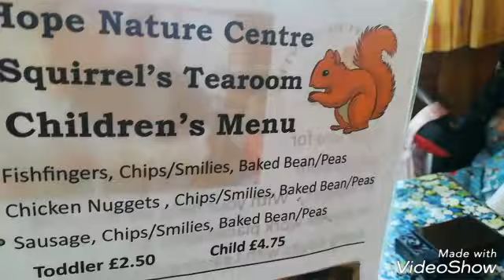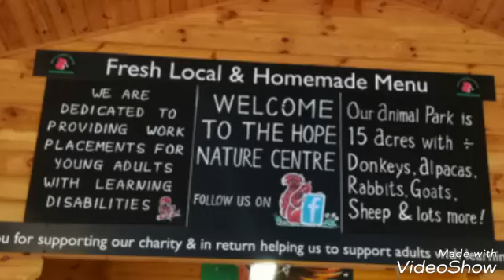reborn mummy meet up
Timothy and I met up with aunty Amy and baby Evie at Hope Nature Centre. It is a small farm park with a cafe. A really lovely place.

Enjoy the video and picture show at the end :)